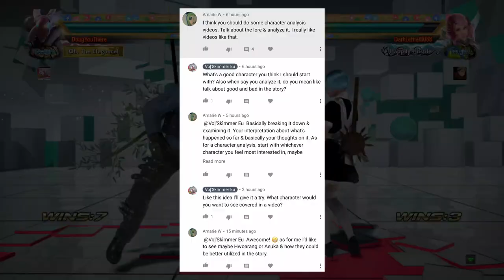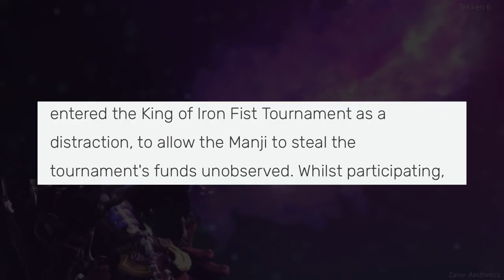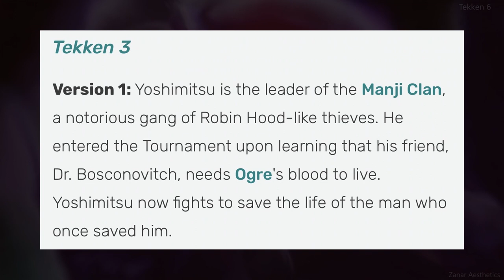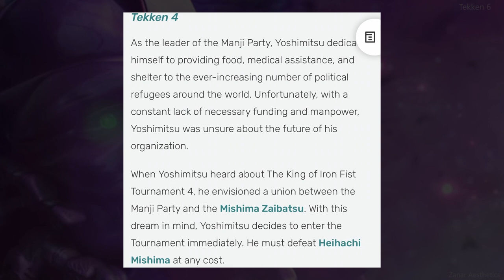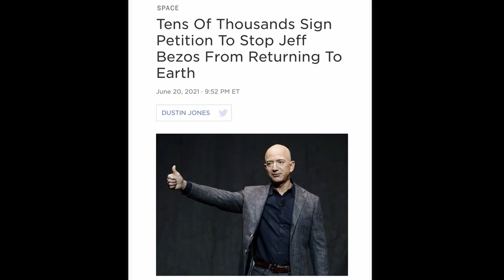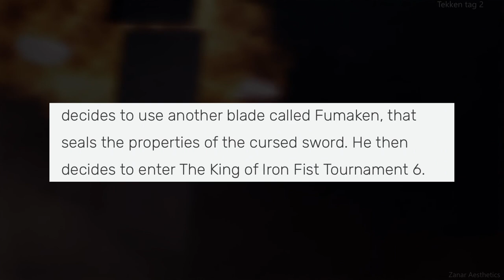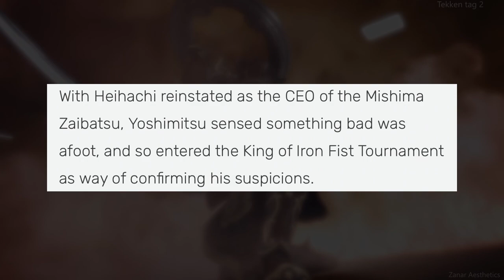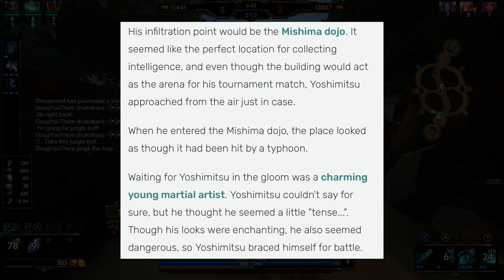The Story Of Yoshimitsu - The Man Behind The Armor | Tekken 8 Explained